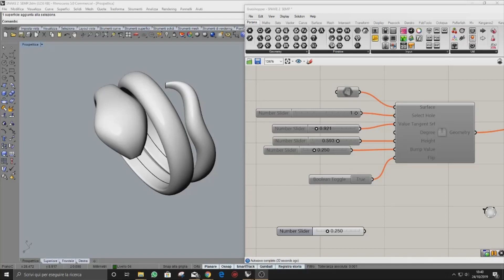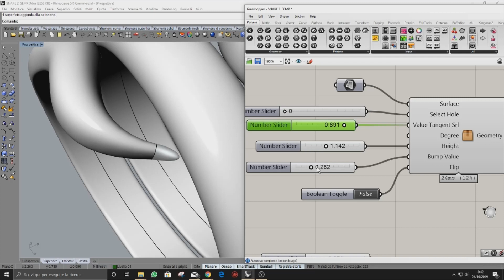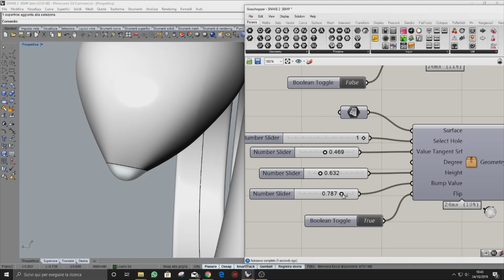Grasshopper Cap Custom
algorithm for make a custom capped object cluster made by myself, soon avaible on my Jewelry Plug-In for Grasshopper